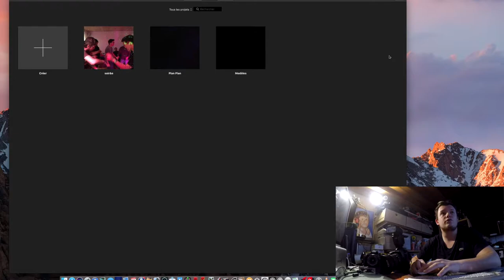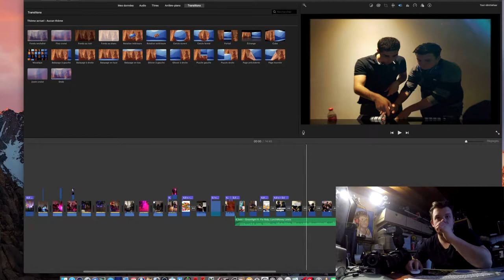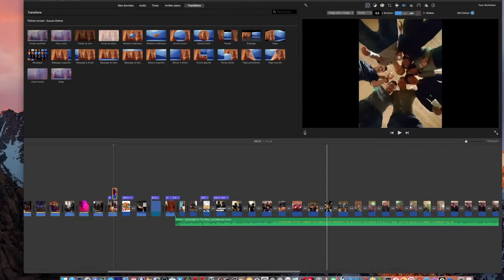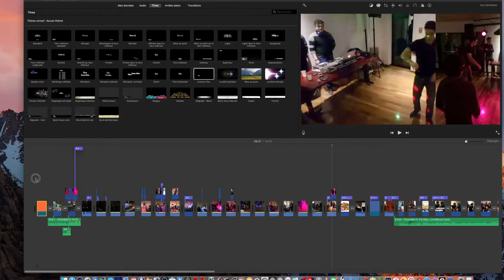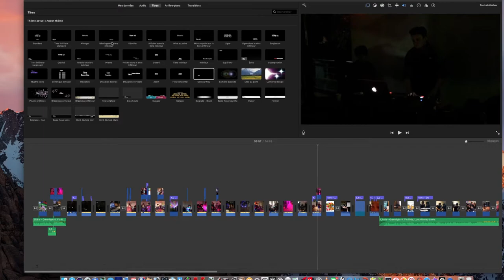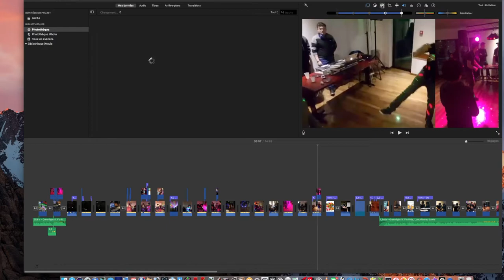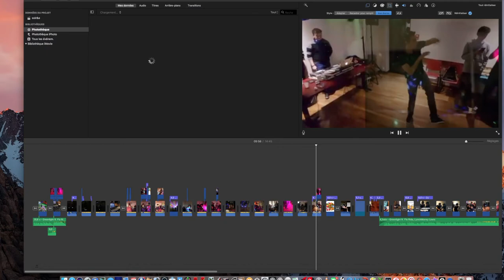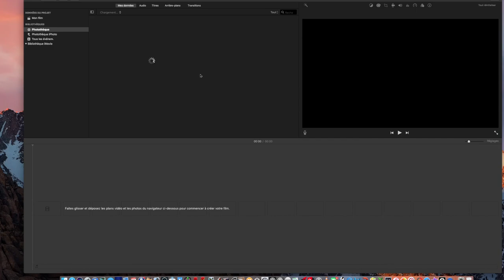Tuto Imovie (Partie 1)